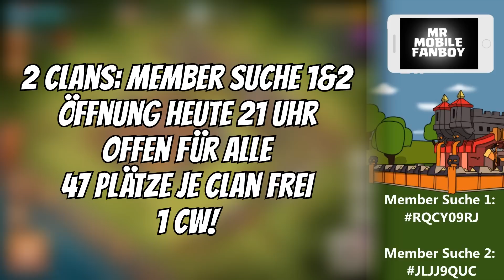WIR WOLLEN DICH!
► Inhalt (Wiki):
"Clash of Clans ist ein Mehrspieler-Online-Computer-Strategiespiel des finnischen Spieleentwicklers Supercell für Mobilgeräte (Smartphones, Tablet-PCs). Das Spiel ist als App seit August 2012 für Apples iOS-Betriebssystem und seit Oktober 2013 auch für das Android-Betriebssystem verfügbar. Clash of Clans ist in einer Fantasy-Welt angesiedelt; zu den Spielfiguren gehören Schwertkämpfer („Barbaren“), Bogenschützen, Magier und eine Reihe weiterer mythischer Wesen wie z.B. Riesen, Kobolde, Walküren, Golems, Hexen, untote Skelette und fliegende, feuerspeiende Drachen. Das Spiel kombiniert Aspekte eines Aufbaustrategiespiels mit denen eines Echtzeit-Kampfstrategiespiels und eines Tower-Defense-Spiels."